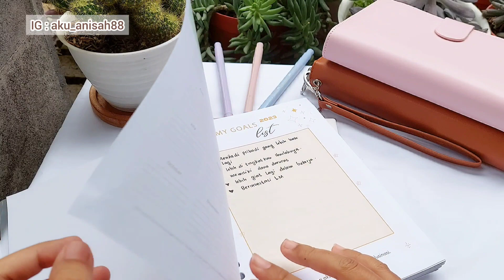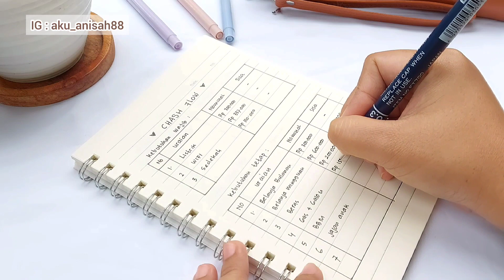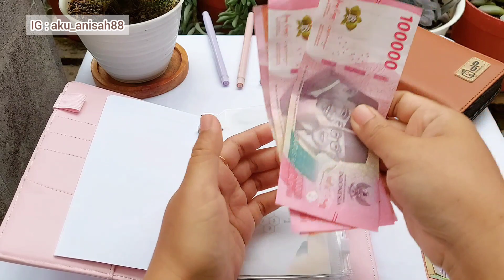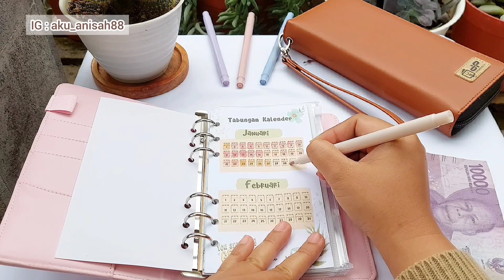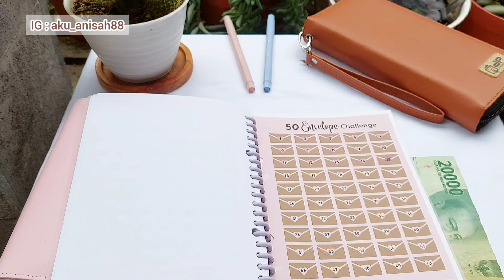Evaluasi Budget Akhir Bulan Januari 2023 | Alhamdulillah Masih Bisa Isi Sinking Funds Dan Saving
Evaluasi Budget Akhir Bulan Januari 2023 | Alhamdulillaj Masih Bisa Isi Sinking Funds Dan Savinh

Hari ini aku share Evaluasi budget akhir bulan, menerapka  budgeting seperti ini sangat penting dan membantu banget buat kita untuk mengatur keuangan rumah tangga khususnya, Alhamdulillah dari hasil evaluasi masih bisa isi sinking funds dan juga saving challenge

peralatan budgeting terbaru 2023

Just info :
Camera vidio : Samsung Galaxy A52
Edit vidio        : Kinemaster
Thumbnail      : Pixellab

Racun shoope terbaru :
tempat bawang aestetik

rekomendasi alat konten

Just info :
Edit vidio        : Inshoot
Thumbnail      : Pixellab